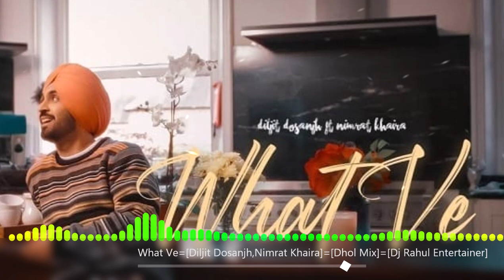What Ve Dhol Mix Diljit Dosanjh Nimrat Khaira Ft.Dj Rahul Entertainer Latest Punjabi Songs 2022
MY Mouse
Studio Monitor